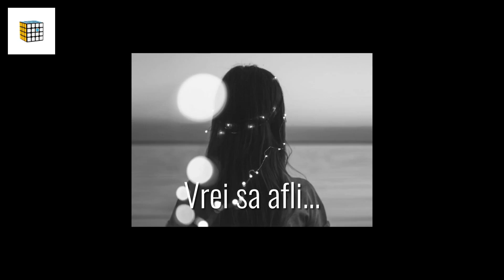Adaptor montura Mitakon Turbo Mark 2 de la Canon EF la Nikon Z